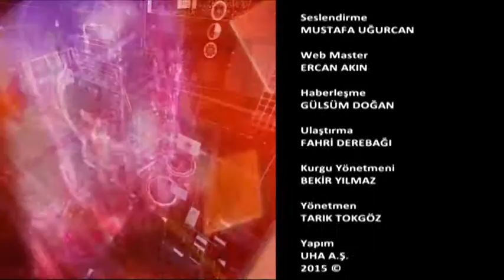CHILLBOX Ekopazar 25 Ekim 2015